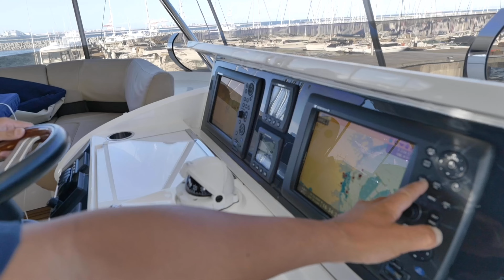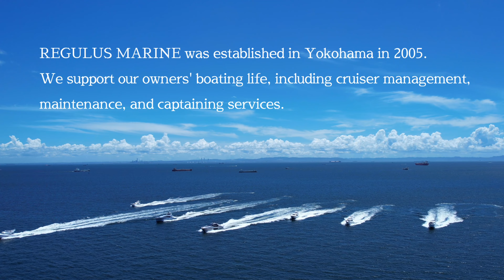REGULUS MARINE (会社紹介PV) regulusmarine # REGULUSMARINE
横浜でクルーザーの管理をしてます。